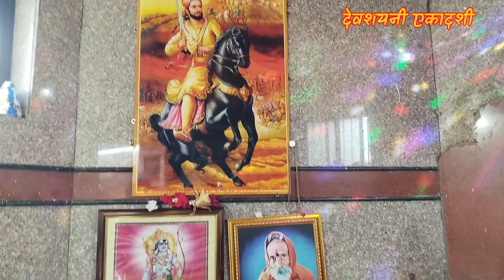अकोले तालुक्यातील पांगरी गावामध्ये आषाढी( देवशयनी) एकादशी निमित्त विविध कार्यक्रम आयोजित करण्यात आले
नामजप, पायी पालखी सोहळा, प्रवचन, भजन, व फलाहार.